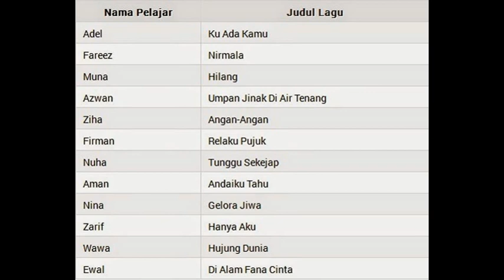Live Tonton Konsert Akademi Fantasia 2014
Dua belas pelajar AF2014 mula mempamerkan bakat nyanyian mereka dalam konsert minggu pertama Akademi Fantasia di Auditorium Majlis Perbandaran Shah Alam (MBSA) pada malam Ahad

Bagi minggu pertama itu, 12 pelajar tersebut telah diberikan pilihan untuk menyanyikan lagu kegemaran masing-masing

Rata-ratanya menerima komen yang positif daripada pihak juri iaitu Dato Ramli MS dan Tam Spider sebagai juri jemputan manakala Raja Azura selaku juri tetap

mysumber.com : Video Konsert Minggu Pertama 1 AF 2014 Akademi Fantasia